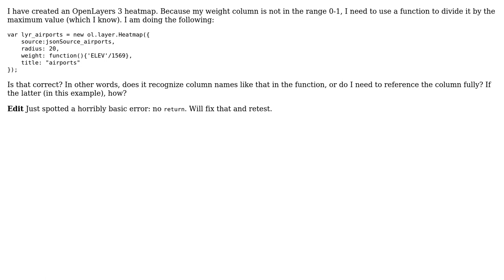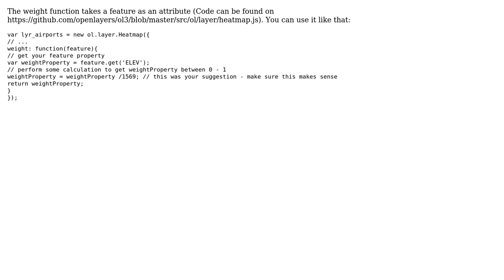GIS: Openlayers 3 heatmap with weight function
With thanks & praise to God, and with thanks to the many people who have made this project possible! | Content (except music & images) licensed under CC BY-SA | Music | Images & others | With thanks to user Tom Chadwin user Lars and the Stack Exchange Network Trademarks are property of their respective owners. You are responsible for your own actions.